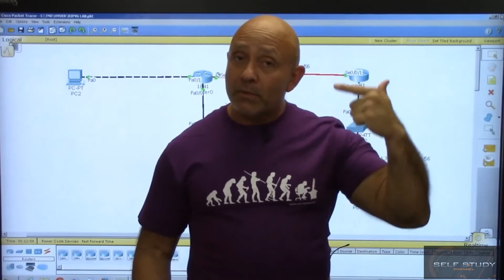CCNA Training Part 41 ICMPv6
Tutorial about CCNA 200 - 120 for beginner